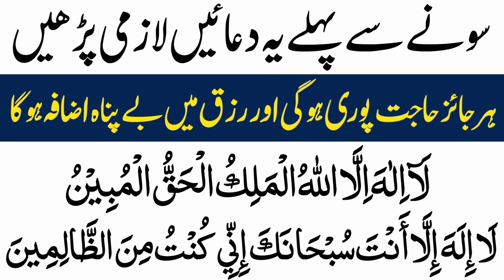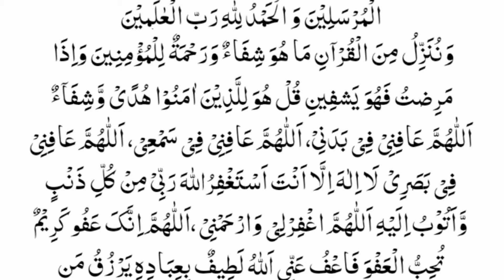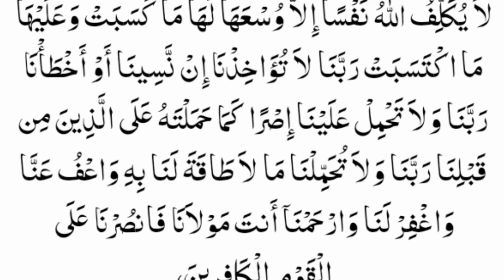Dua sona sa pehla ki biggest thanks my allah | Namaz ka baad ki dua